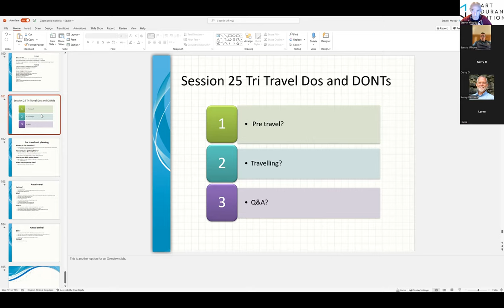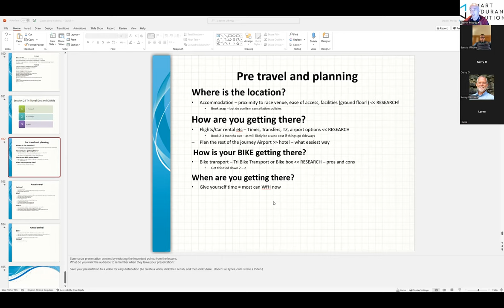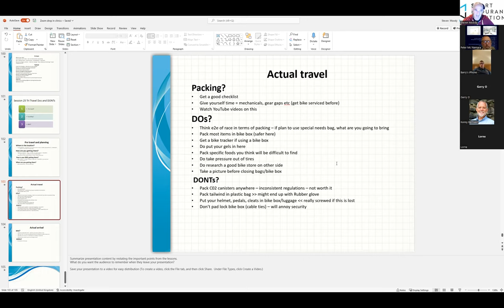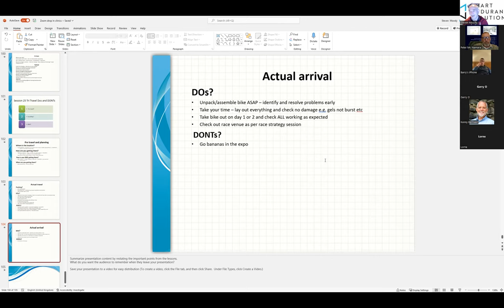PB hit squad travel tips for triathletes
Short DOs and DONTs for triathletes travelling to race in a foreign destination including advice on pre-planning, accommodation research and what to NOT put in the bike box